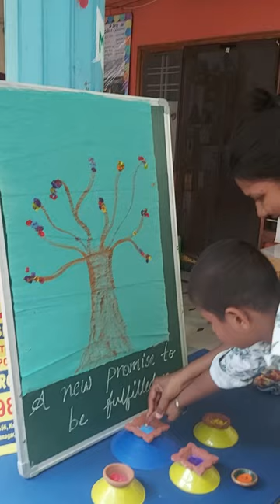Day 1 activity(1)